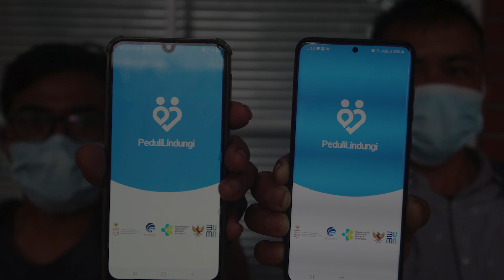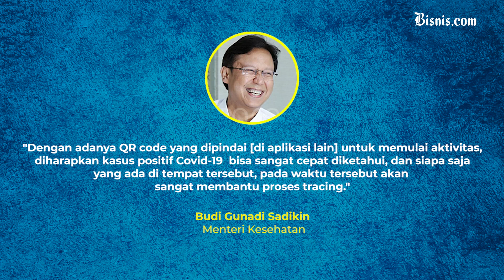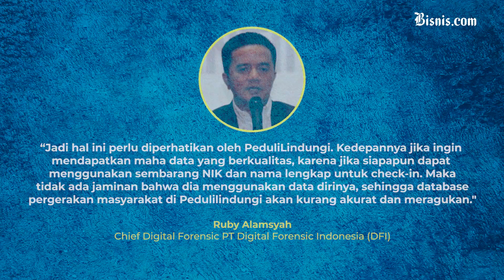Integrasi PeduliLindungi, Bagaimana Keamanan Data Masyarakat?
Pemerintah mengintegrasi 15 aplikasi lain dengan aplikasi PeduliLindungi.

Hal ini dilakukan untuk mempermudah aktivitas masyarakat.

Namun, masyarakat masih meragukan keamanan yang ada di PeduliLindungi, apalagi jika aplikasi tersebut bekerja sama dengan aplikasi lain.

Hmm gimana ya? Aman engga ya?